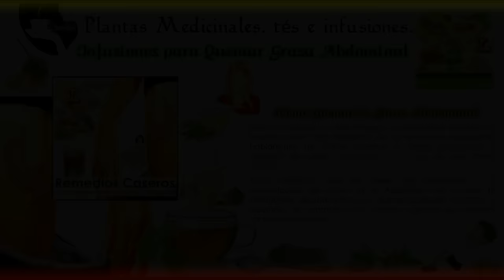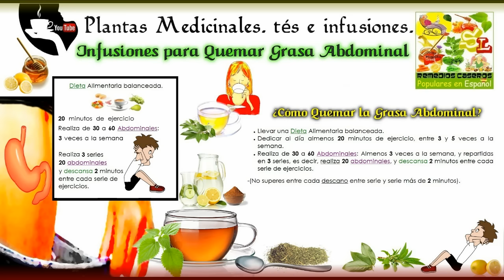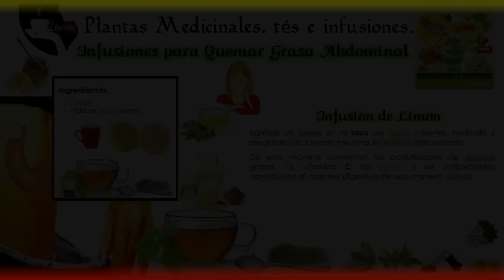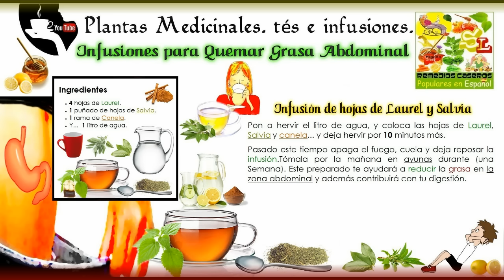Infusiones para Quemar Grasa Abdominal, Remedios para Perder y Bajar barriga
En el Vídeo de hoy aportamos información de interés sobre Plantas, Tés e Infusiones para Quemar Grasa Abdominal.

Además te enseñamos cómo preparar las infusiones de manera que no pierdan sus propiedades. "Infusiones para Quemar Grasa Abdominal".

Infusiones para Quemar Grasa Abdominal, Remedios Caseros para Desinflar la barriga